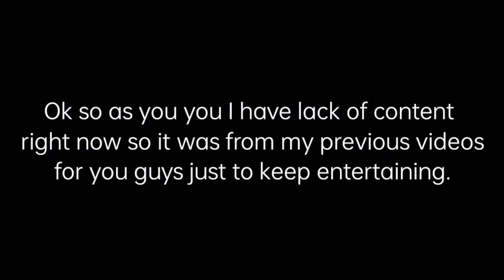When your teammate is too confident about his skills || Be Lunatic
Hello guys welcome back to my video, So here's a short video for you guys just keep entertaining you guys.

Thank you for giving your precious time to me.